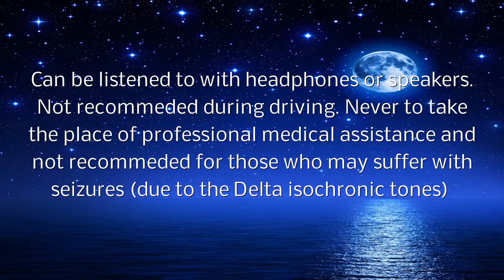5 Hour Sleep Music | Music for help with Sleeping, Meditation or Relaxing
Wishing you better sleep, peaceful meditations before sleep and inspired living.

Jason's new membership community with live classes, guest teachers and a resource library of content.